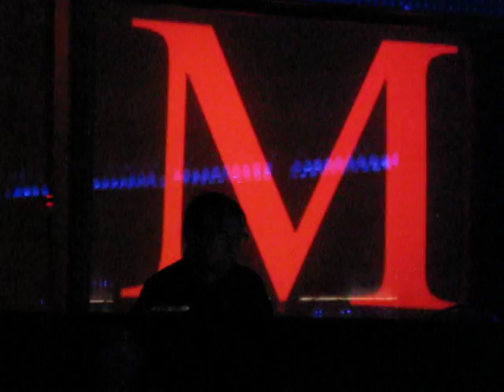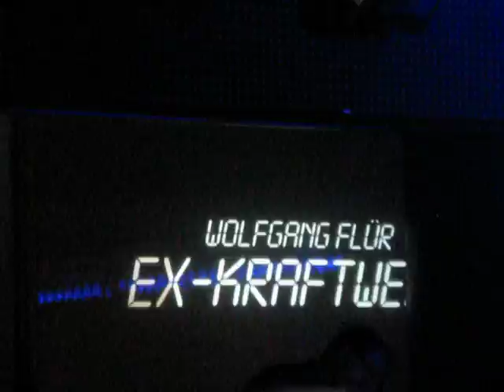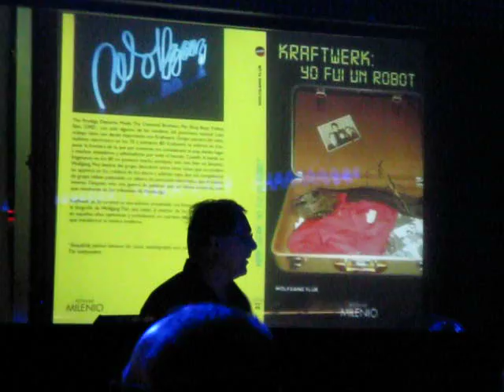Wolfgang Flür DJ Set (excerpt)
Wolfgang Flür DJ Set
"Viennale Geburtstagsfest"
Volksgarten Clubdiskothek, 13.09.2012